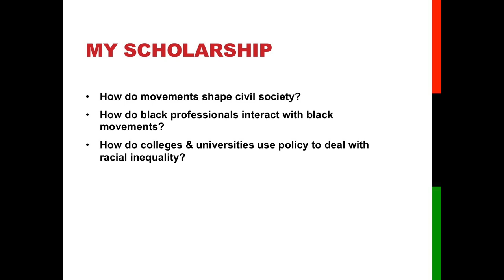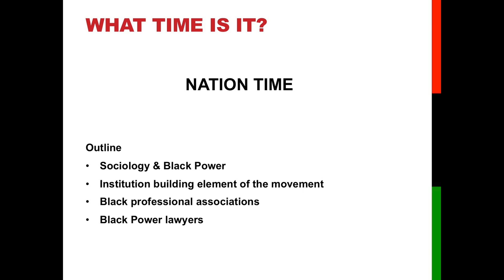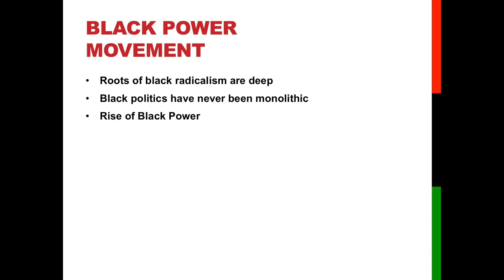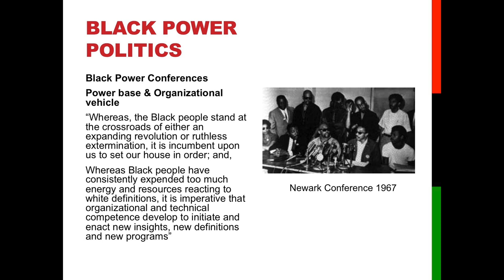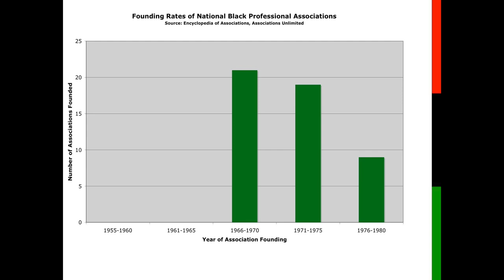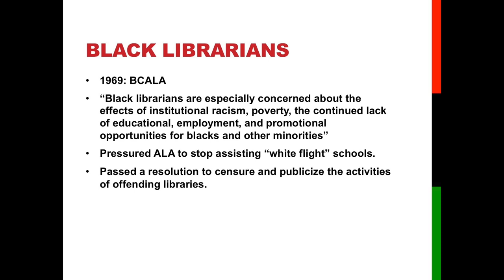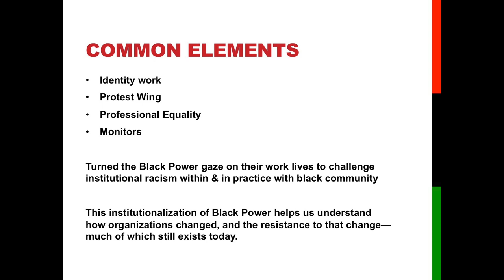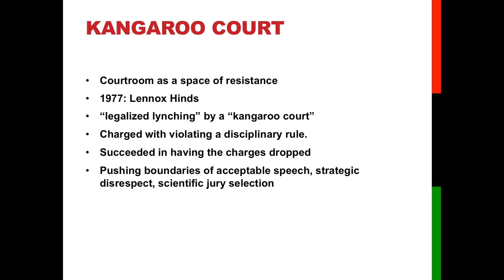Joyce M. Bell | Race and Resistance || Radcliffe Institute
As part of the 2015–2016 Fellows’ Presentation Series at the Radcliffe Institute for Advanced Study, Joyce M. Bell RI ’16 addresses questions about the legacy of the Black Power Movement.